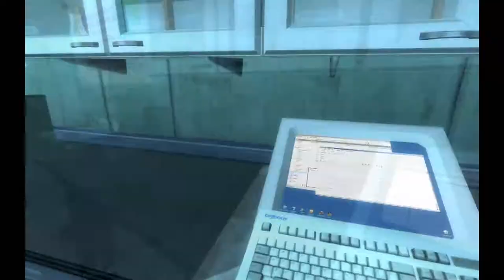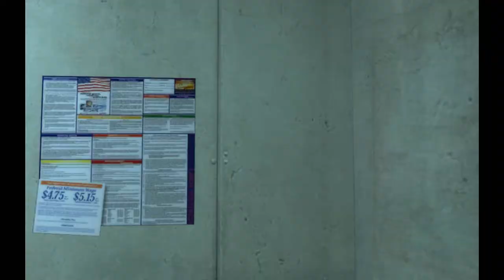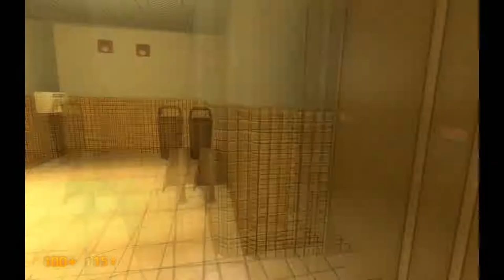Black Mesa Walkthrough with Tadjikistan Gamer - part 1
This is the mod: Black Mesa
Original Halfe-life 1 on source engine

I am gamer from Tadjikistan. Sory for my English, its not so good, as can be. So please comment the video, say what wrong and bad, i wil consider that.